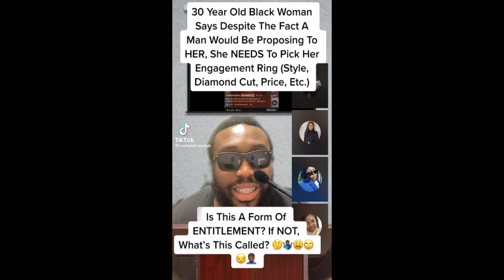WOMAN WANTS WEDDING RING TO BE WORTH 3+ MONTHS SALARY?!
Entitled woman says men should be paying atleast 3 months salary on a wedding ring… Now ask these same women who talk like this, what did you do to deserve that king of treatment and she’ll “cause I’m pretty” modern women really go for swag saying they want 500k wedding rings being average at best girls…

(Don't Forget To Click That Bell For All Notifications)